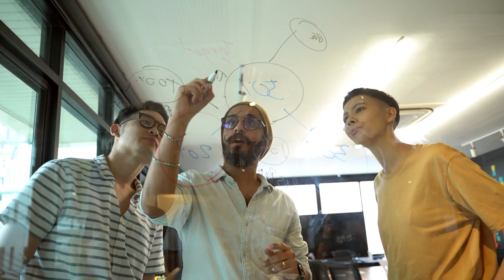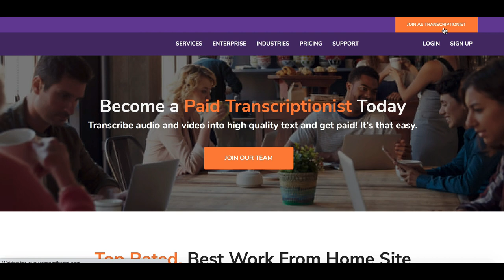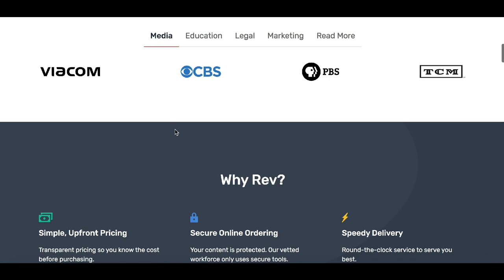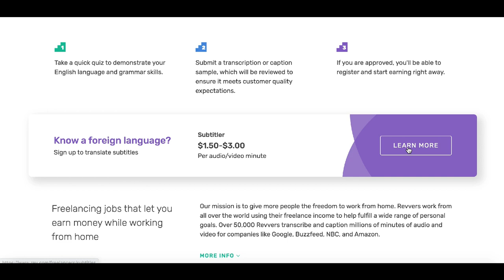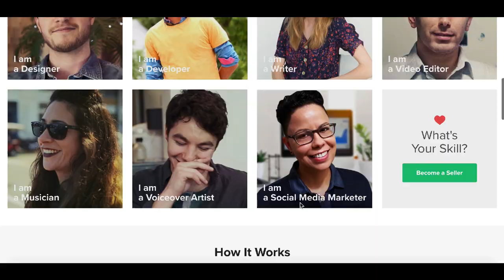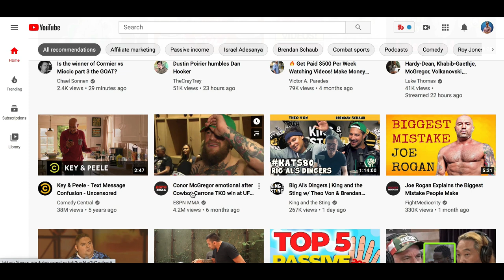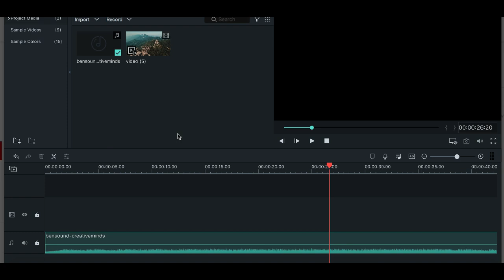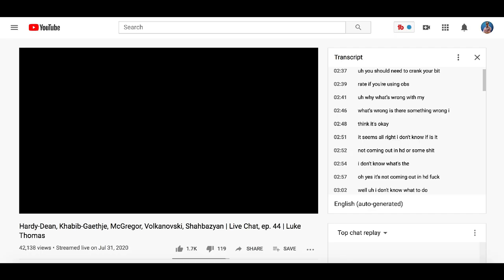Earn $22 Per Hour! Transcribing Jobs From Home! (MAKE MONEY ONLINE)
Today I am going over transcribing jobs from home, 3 different income streats.

Hey guys it's JR here! In todays video I share with you how to make money online using 3 different transcribing jobs! This will be one of the fastest ways to earn money online since there is so many options available to start transcribing jobs at home. Transcribing jobs online is an easy way to start your online journey. After you can save up and start your own home based business. So getting start with transcribing jobs from home will get you started on the right foot to becoming your own boss and start making money online. Aside from transcriptionist remote jobs I also have a lot of great make money online content that will help you earn more income from home.

🔼John Escape🔼